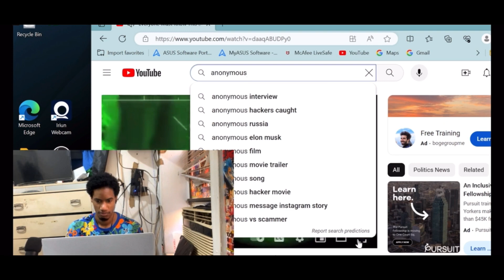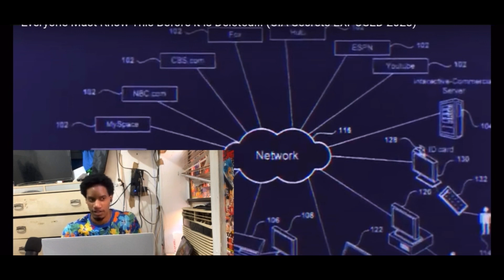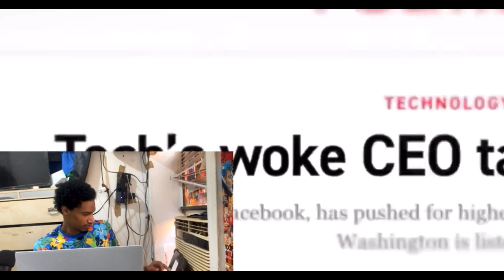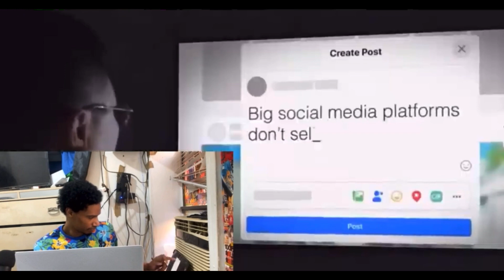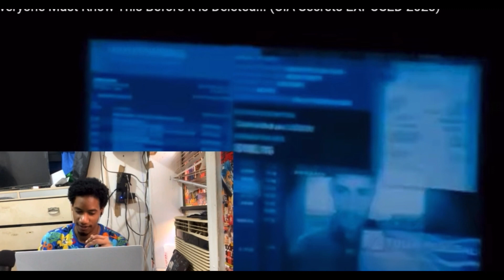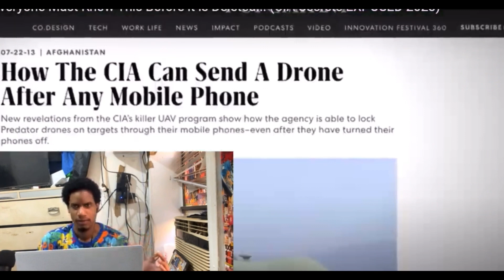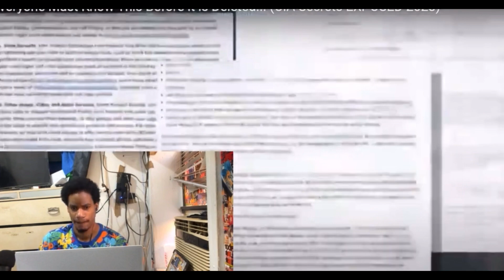chosenones let’s talk about the hidden world of data collection , surveillance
chosenones let’s talk about the hidden world of data collection, surveillance that’s going on in America right now

Chosen ones  check this video out about the future of socialmedia

the elite has made this new era of socialmedia corrup elites exposed

the elite has made this new era of internet corrup
This my thoughts about
tech giants made this web.20 evil

reacting to anonymous video about censorship amd how it came to online

Watch everyone must know before deleting see a secret exposed 2023 journey into the hidden world of data collection, surveillance an unforeseen consequences in this thought provoking video wheel cover the learning to be on the CIA reliance on the CIA's intelligent, too, revealing her I would love to become internal in the web of surveillance